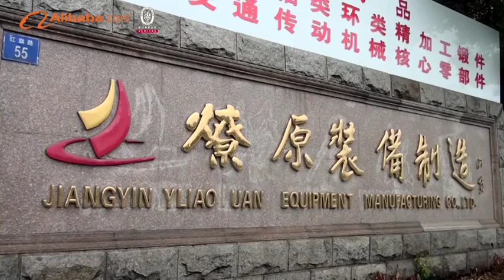Jiangyin Liaoyuan Equipment Manufacturing Co., Ltd.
Jiangyin Liaoyuan Forging Co., Ltd. is situated in Jiangyin City, which is an important part of the Economy Development Area of Changjiang Delta in China. With convenient water and land transportation networks, we can freight our products to everywhere of the world expediently. We are one of the large specialized forging manufacturers in China. Our company is specialized in manufacturing all kinds of forged parts, such as flanges, cylinders, gears, roll-type shafts, shafts, die-blocks, and sleeves. Our products are vastly used in the fields of power, petroleum, chemistry, metallurgy, mechanics, light industry, construction materials and ship-building.

Our company has its own forging, mechanic machining, rivet weld, heat treatment, general assembly branches. We also do machining all kinds of products from abroad. Our company adopts the modern industrial management style, by carrying out the tenet of "high quality, customer first and credit first", it has been ISO9001 certified and is honored to be authorized as AAA Trustworthy Company. And we achieved the win-win situation for company's profit and environment protection.

Furthermore, being specialized in manufacturing all kinds of forgings of stainless steel, highly alloyed steel and other enginery forgings, we will supply the best services of products and technology all along.

We will ensure high quality and sincere services for both existing and new customers. We are looking forward to long term cooperation with friends from home and abroad based on reliable quality, reasonable prices and prompt delivery. We do business on the bases of honesty and mutual benefits.